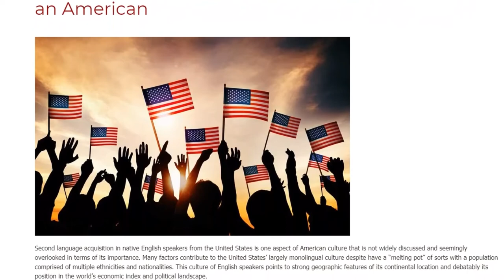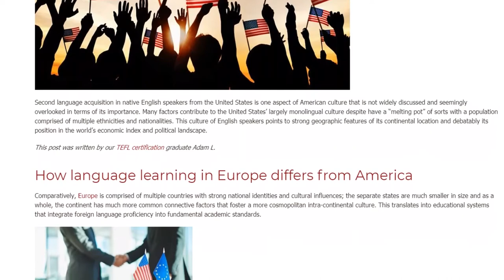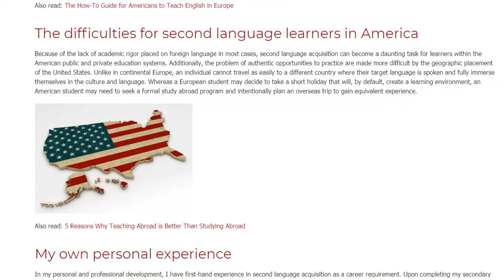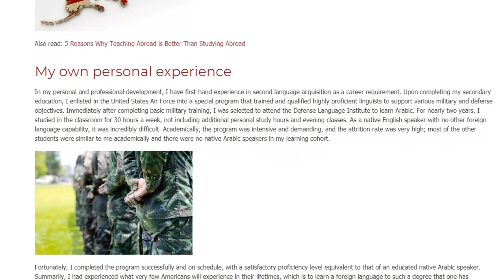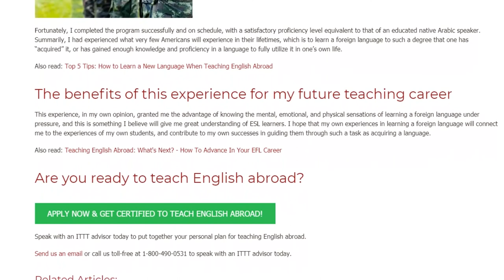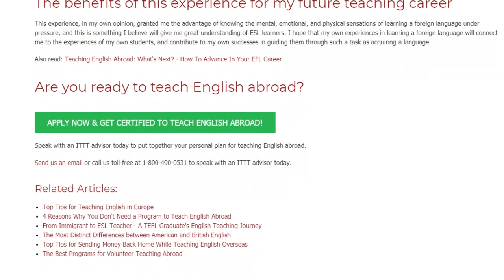My Experience of Learning a Second Language as an American | ITTT TEFL BLOG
Second language acquisition in native English speakers from the United States is one aspect of American culture that is not widely discussed and seemingly overlooked in terms of its importance. Many factors contribute to the United States’ largely monolingual culture despite have a “melting pot” of sorts with a population comprised of multiple ethnicities and nationalities. This culture of English speakers points to strong geographic features of its continental location and debatably its position in the world’s economic index and political landscape.